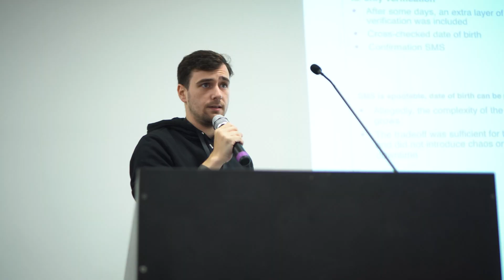Hacktivity 2024 Aftermovie | IT Security Conference Highlights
About Hacktivity – The IT Security Festival in Central & Eastern Europe
Relive the best moments from Hacktivity2024 held in October during CyberMonth 2024.

HACKTIVITY is the biggest event in CyberSecurity in Central & Eastern Europe. A great amount of visitors are coming from all around the globe every year to learn more about the latest trends of cybersecurity, get inspired by people with similar interest and develop themselves via comprehensive workshops and training sessions.
This year’s event brought together top experts, ethical hackers, and cybersecurity enthusiasts from around the world. Watch the aftermovie to see exclusive highlights, insightful talks, hands-on workshops, and exciting demonstrations on the latest trends and threats in CyberSecurity.

► Hacktivity is a world-wide known cybersecurity summit with a history of 22 years
► Brings together the official and alternative representatives of the information security profession
► The largest event of its kind in Central & Eastern Europe
► Environment designed to cater students as well as seasoned professionals
► Presentations are informal, informative and sometimes deeply technological
► Working with a dynamic and creative team which innovates every year to adapt to the real needs of the partners.

The Story of Hacktivity
​It started in 2003 when a group of security experts were looking for a forum to meet and exchange experience. Since then each year the number of participants has doubled at the oldest independent Hungarian event.

Hacktivity | IT Security | CyberSecurity | CyberMonth 🔒 Join us next year to stay ahead in the world of cybersecurity!